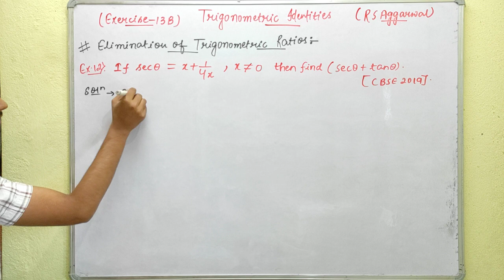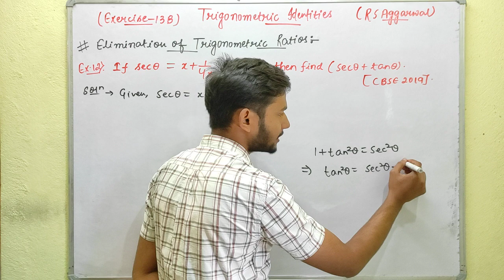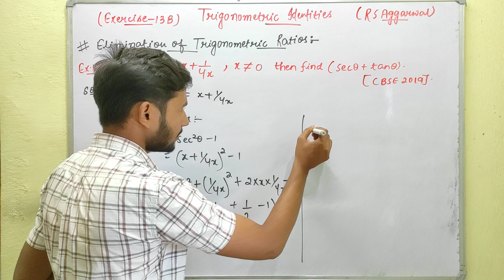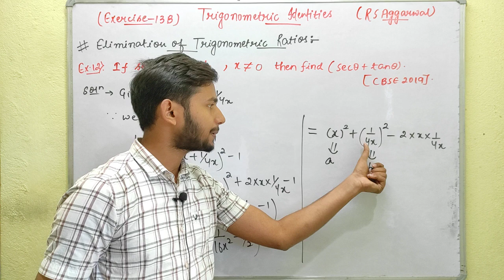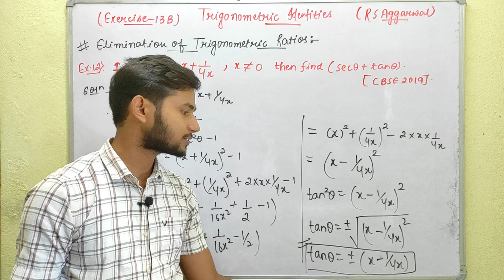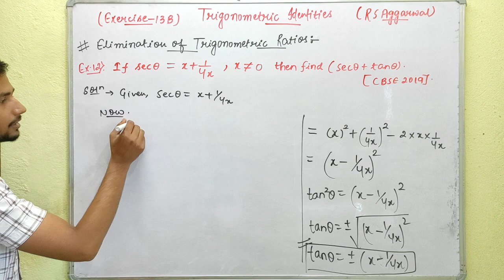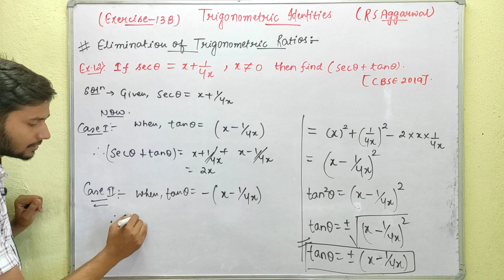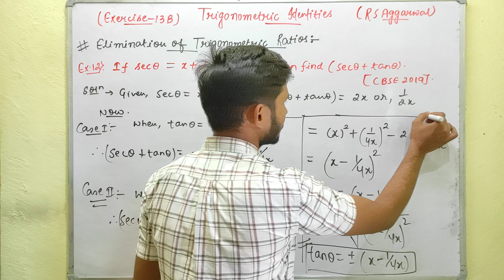Exercise 13B | Example no.12 | Class 10th math | R S Aggarwal CBSE | Himanshu Singh | Ed-venture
Trigonometric Identities | Elimination of trigonometric ratios
Chapter 13  Ex- 13B
Example no.12
R S Aggarwal CBSE